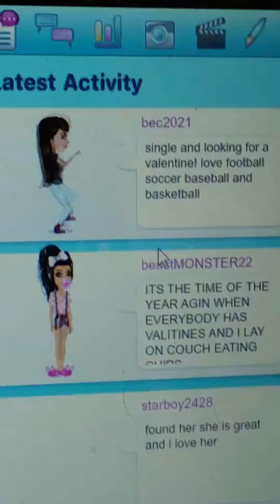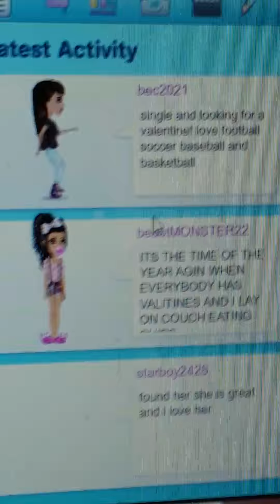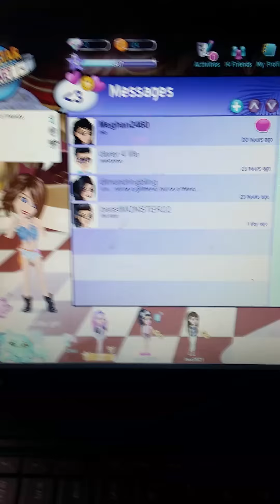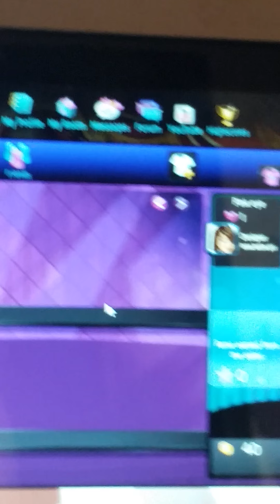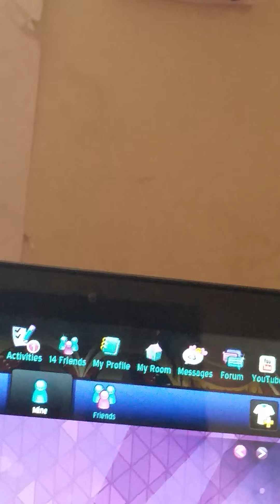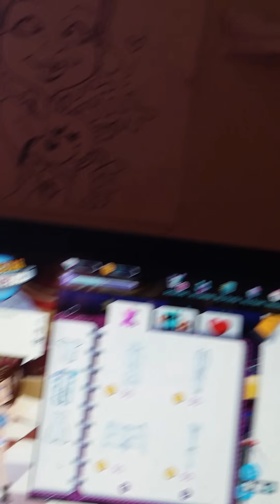Review- Moviestar planet